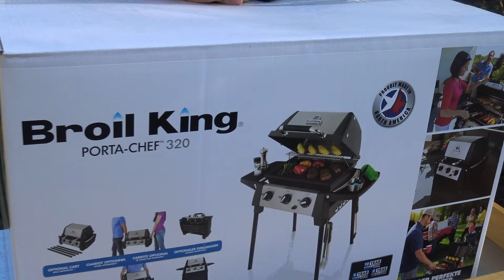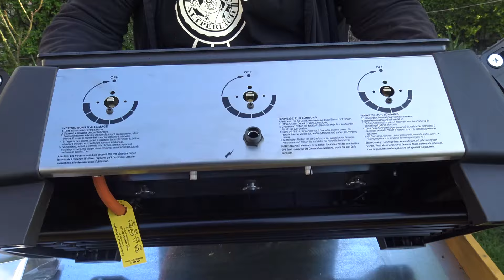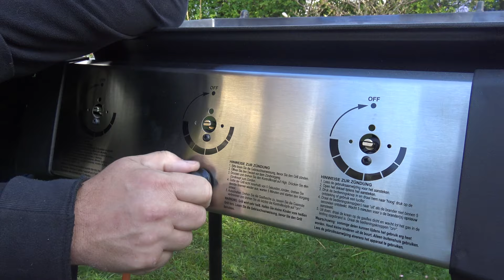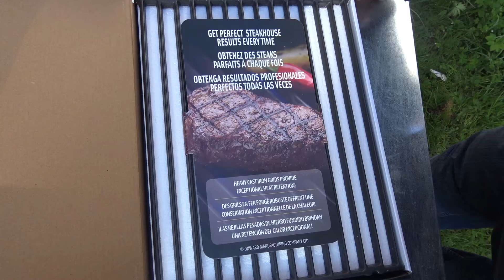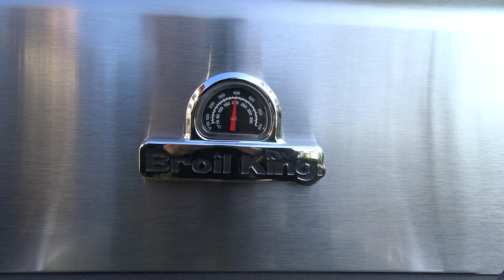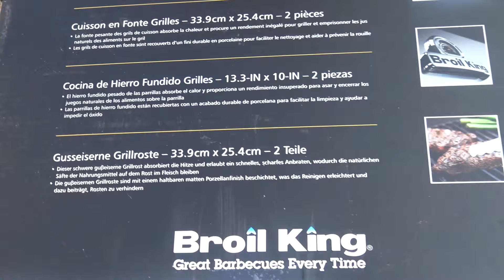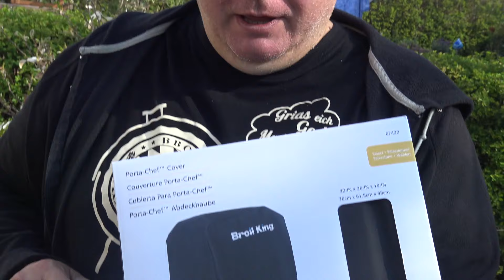#212: Broil King Porta-Chef 320 - Unboxing und Vorstellung meines neuen Camping-Grills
Heute gibt es kein Rezept sondern ich zeige Euch meinen neuen Campinggrill, den Porta-Chef 320 von Broil King. Den wollte ich schon lange, weil er dank der drei Stabbrenner eine große Fläche für indirektes Grillen bietet und andererseits bei Bedarf auch in kürzester Zeit sehr heiß werden kann.
Für mich der perfekte Begleiter fürs Camping und es werden noch viele Videos kommen, in denen er vor dem Wohnwagen stehen wird :-)

Hier gibt es ihn:

Dankeschön :-)